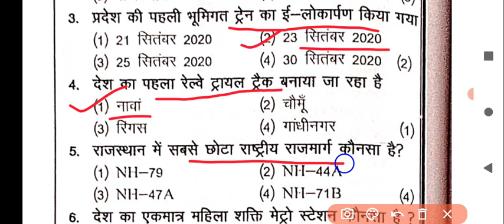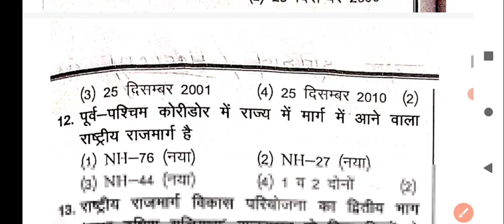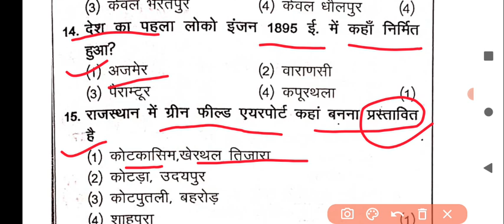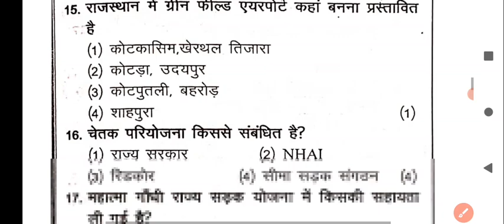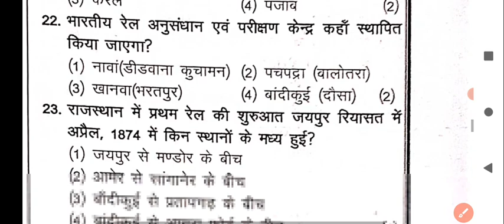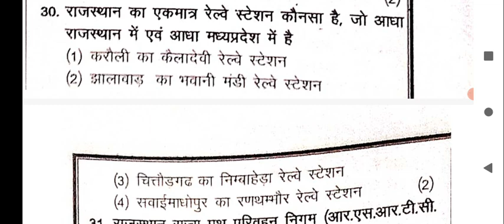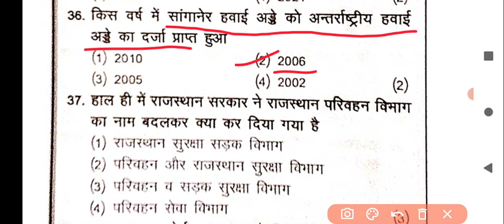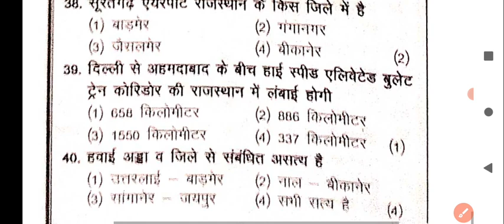Rajasthan GK // राजस्थान में परिवहन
guruji Ashok Kumar Meena
Ma Dhanop vlogs
Rajasthan GK
GK in Rajasthan